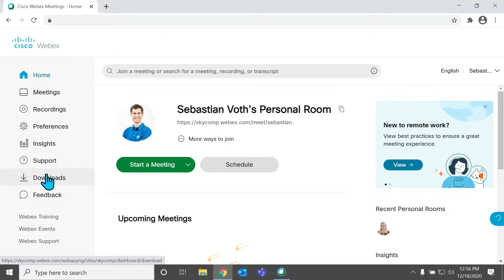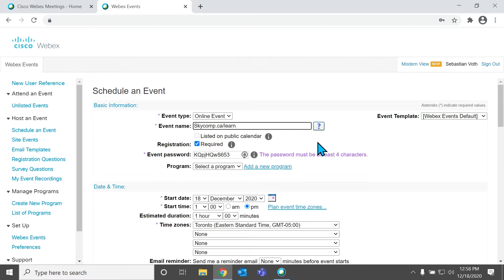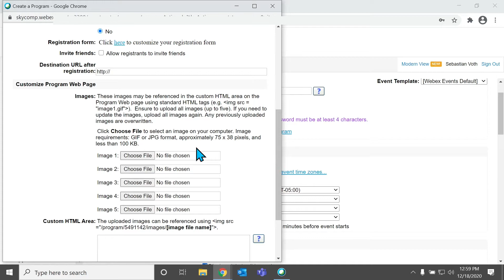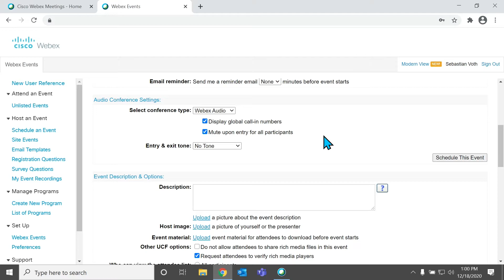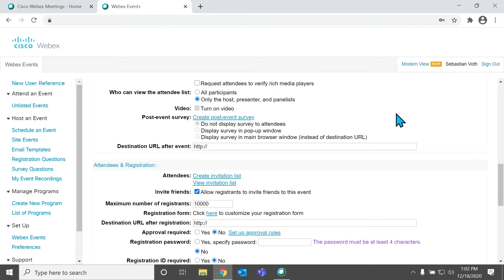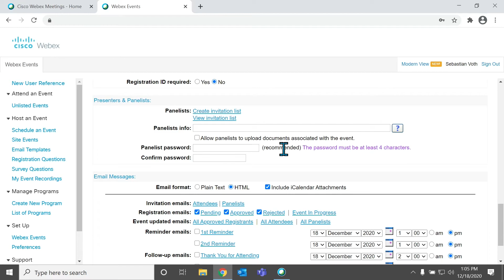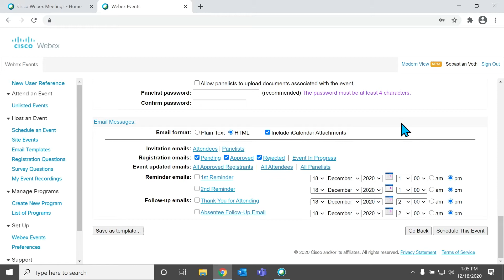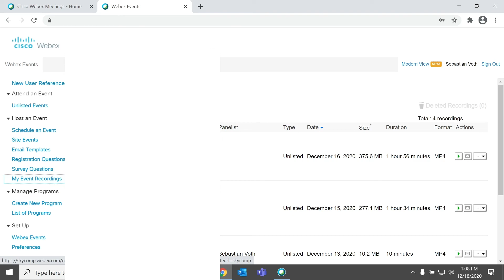The Easiest Way to Create a Webex "Webinar" or Event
Sebastian takes  you through how to create a Webex webinar/event.